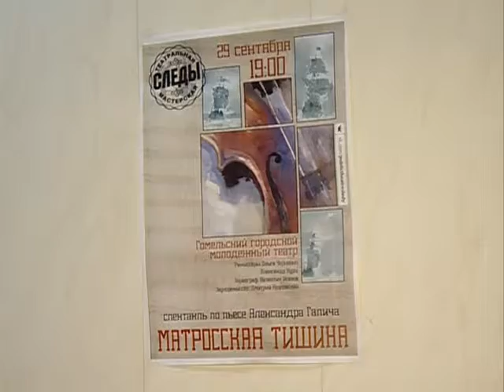Добрый вечер, Гомель! Эфир 30.09.2015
Гомельская областная филармония. "Вандроўкі з "Бяседай"